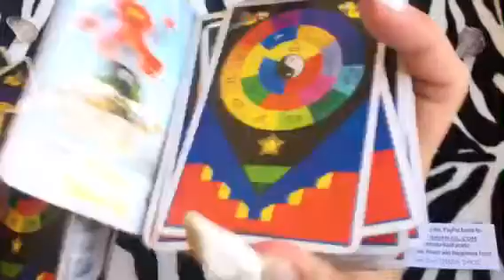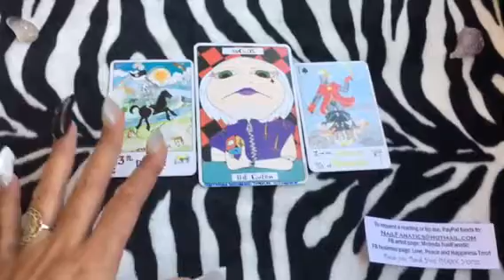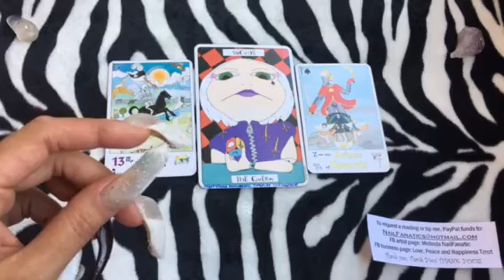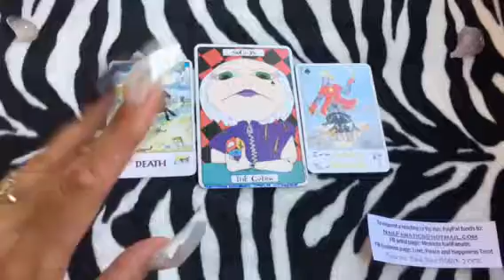03.05.17 DAILY TAROT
03.05.17 DAILY Love, Peace and Happiness General Tarot Reading by Melinda NailFanatic

Love it?

Periscope: @nailFADS